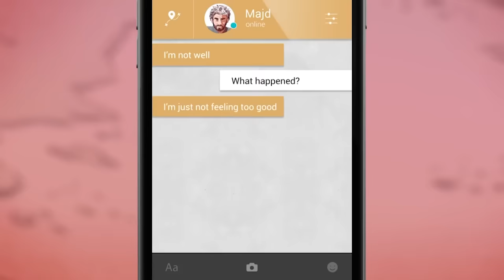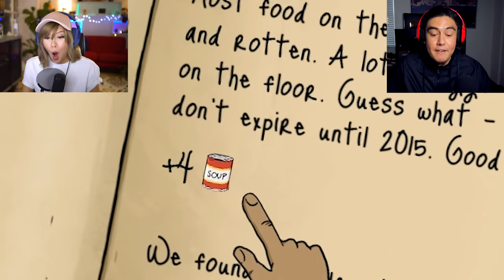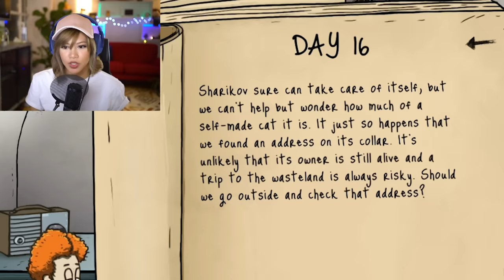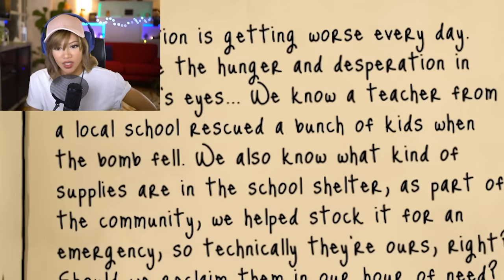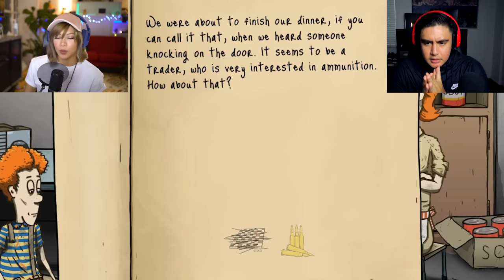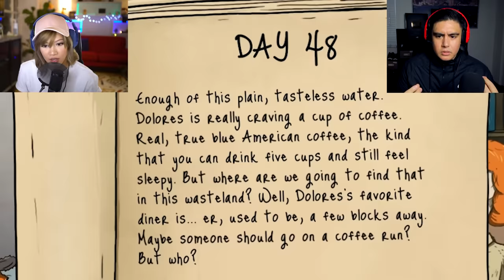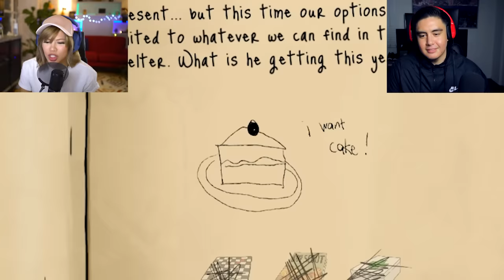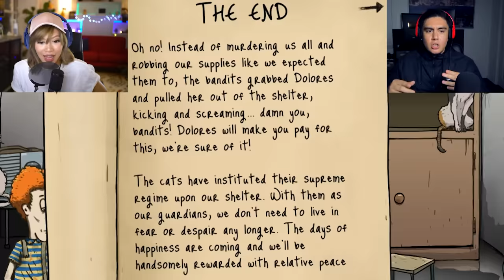CAT LADY GETS WHAT SHE DESERVES - 60 Seconds w/ Kubz Scouts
Most clutch 60 Seconds cat lady ending ever in Tsar Bomba with Jay from the Kubz Scouts. We deal with raiders, illness, bad karma, and it's truly a miracle run! Hard times can have a good ending.
Thank you Bury Me, My Love for supporting my channel and sponsoring this video.

Ending Song by Niklas Gustavsson - Animals 3